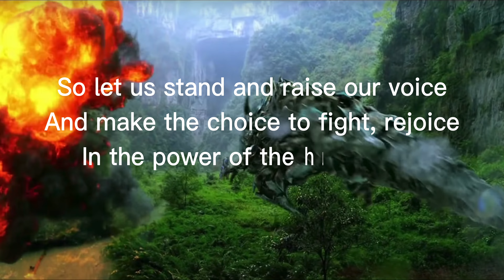A Rise of the Transformers: A Battle Cry for Freedom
The battle cry of freedom rings
Through valleys, hills, and fields it sings
For every soul who longs to be
Unshackled from oppression free

With courage in their hearts they rise
And face their foes with steely eyes
Their spirits fierce, their wills unbroken
Their passion for freedom awoken

They fight for justice, fight for right
To live in peace, to see the light
Of hope and possibility
And claim their rightful destiny

No chains can bind a soul so strong
No tyranny can rule for long
For freedom is a flame that burns
And from its ashes, new life turns

So let us stand and raise our voice
And make the choice to fight, rejoice
In the power of the human will
And freedom's promise to fulfill.